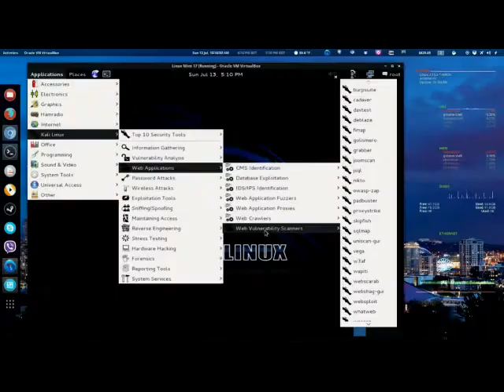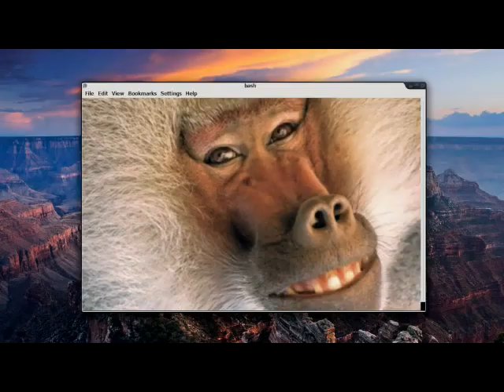Is Kali Linux Good For The Desktop?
Linux Action Show Interview With Ahrioni - Did he say "Kali is not designed for the desktop?" Did he say "Kali Linux is not meant to be used as an everyday OS?" Did he immediately jump on reddit and start downvoting anyone with a question about Kali?